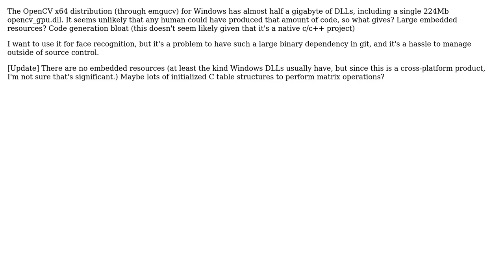What makes OpenCV so large on Windows? Anything I can do about it?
With thanks & praise to God, and with thanks to the many people who have made this project possible! | Content (except music & images) licensed under CC BY-SA | Music | Images & others | With thanks to user jlew user Andrey Kamaev and the Stack Exchange Network Trademarks are property of their respective owners. You are responsible for your own actions.